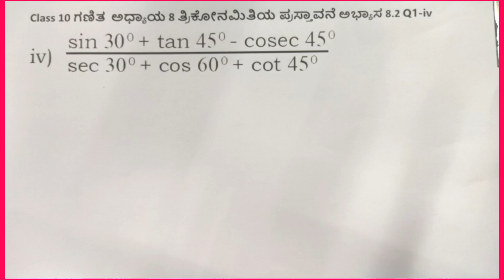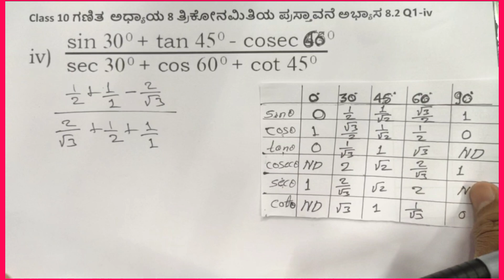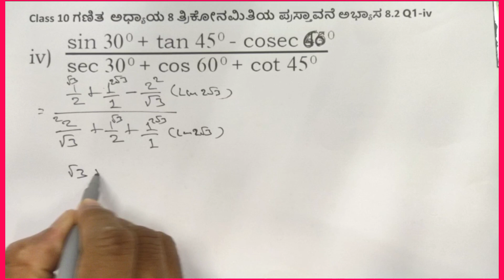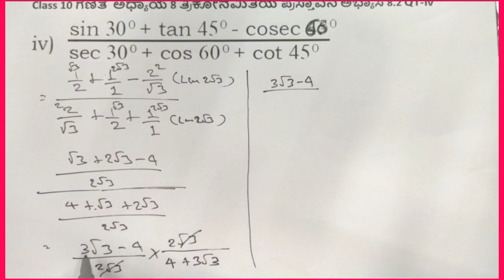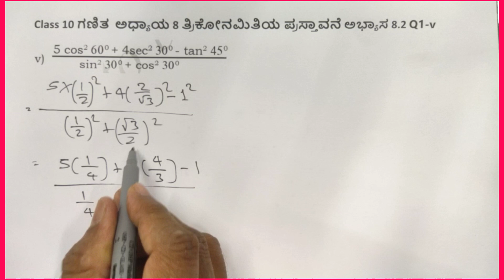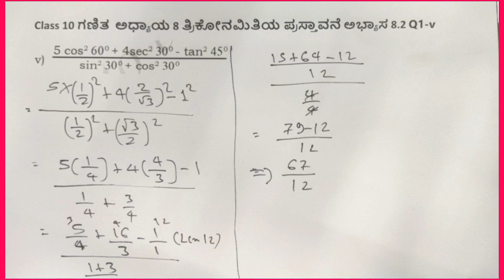10th ತ್ರಿಕೋನಮಿತಿಯ ಪ್ರಸ್ತಾವನೆ |math's| chapter 8 Introduction To Trigonometry | Ex 8.2 Q1 IV, V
10th ತ್ರಿಕೋನಮಿತಿಯ  ಪ್ರಸ್ತಾವನೆ |math's| chapter 8 Introduction To Trigonometry | Ex 8.2 Q1 IV, V | maths solution |

8th ಸಿರಿ ಕನ್ನಡ | 8th kannada |8 ನೇ ತರಗತಿಯ ಪಠ್ಯಪುಸ್ತಕಗಳ ಪರಿಹಾರ